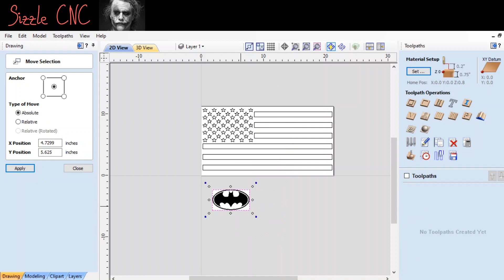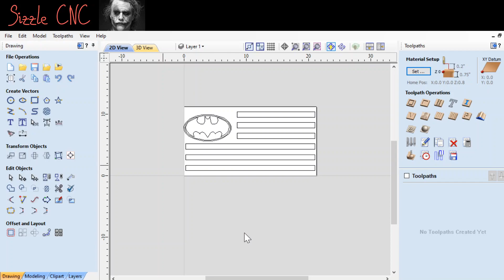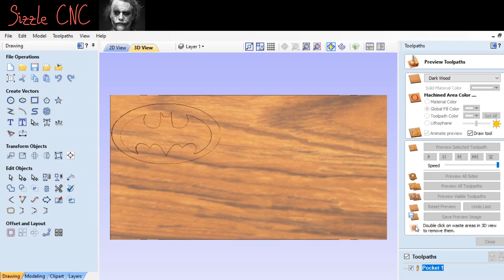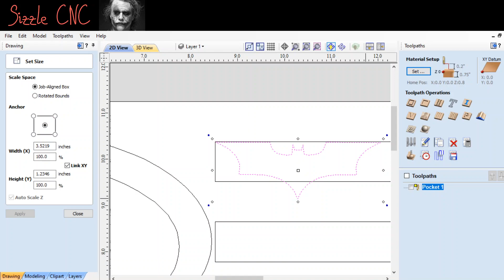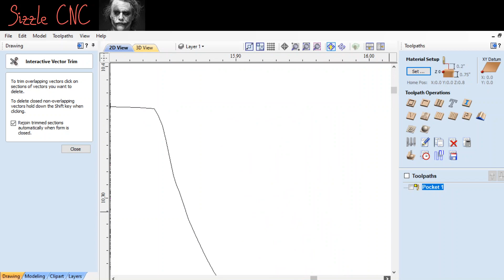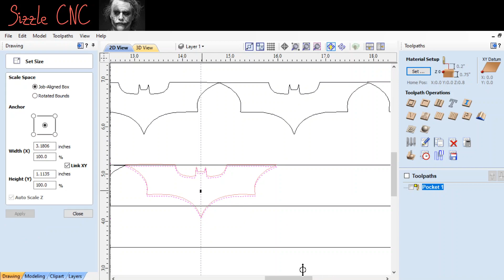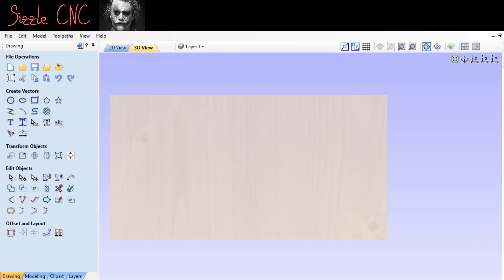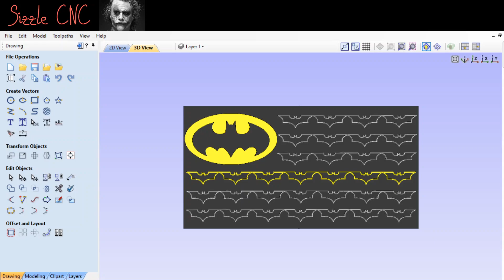SuperHero Series BATMAN flag Tutorial using Vectric Vcarve Desktop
Super Hero Series Tutorial for a Batman Flag using Vectric Vcarve Desktop

I typically design my CNC projects using Vcarve Desktop with a Shapeoko XXL CNC router. When I started out looking to see what CNC router or DIY CNC router I would like to use I saw many options out there. I looked at Bobs CNC Router E4. CNC 3018 pro, X Carve CNC, mini CNC machines along with desktop CNC machines. I eventually settled on the Shapeoko XXL. I was impressed with Carbide 3d. The CNC software that comes with the Shapeoko is very user friendly. You can download it for free on the Carbide 3d website so it lets you practice before actually buying the machine. You can use Carbide Create to design your projects and use Carbide Motion to use when cutting out your projects. After a few months I made the switch to Vcarve Desktop and I could not be happier. Carbide create is good for beginners but Vcarve Desktop opens up a wide variety of tool paths such as photo carve and a more in depth Vcarve.